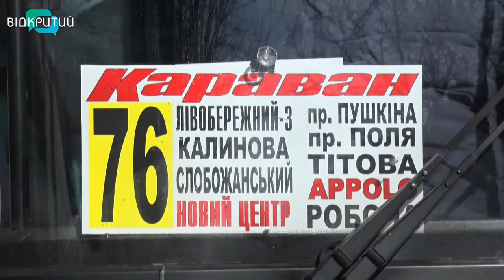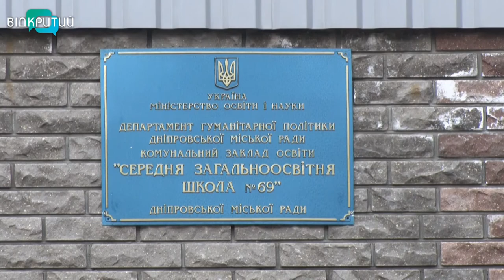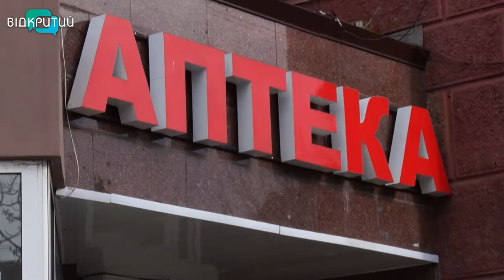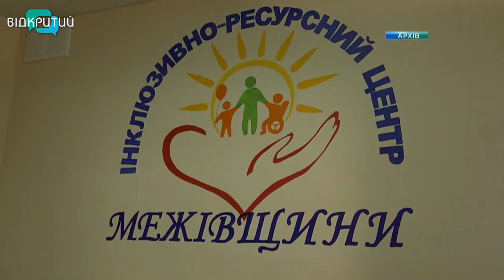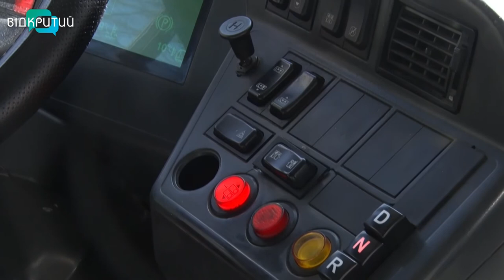Новини OPEN NEWS від 27 лютого 2020 року 19:15